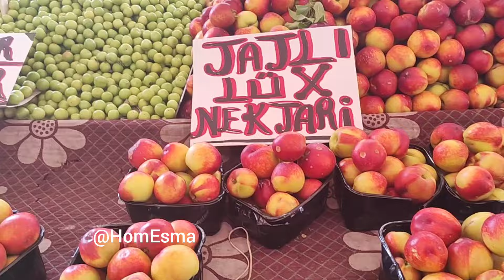📢 ANLIK PAZAR FIYATLARI KONYA 😱 ARTIŞ INIŞ ŞOK FIYATLAR MEYVE SEBZE FIYATLARI 💯